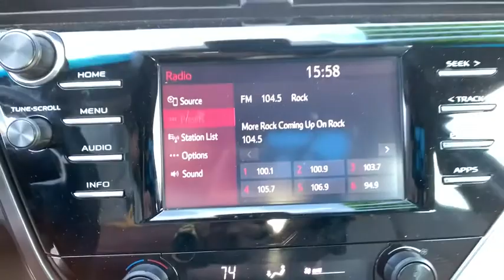2018 Toyota Camry Carson City, Reno, Lake Tahoe, Northern Nevada, Susanville P1050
Used 2018 Toyota Camry available in Carson City, Nevada at Nissan of Carson City. Servicing the Reno, Lake Tahoe, Northern Nevada, Susanville, NV area.

Nissan Carson City
2750 S. Carson St

2018 Toyota Camry SE Midnight Black Metallic 2.5L I4 DOHC 16V FWD 8-Speed AutomaticBlack Cloth 4-Wheel Disc Brakes 6 Speakers ABS brakes Air Conditioning Alloy wheels AM/FM radio Auto High-beam Headlights Automatic temperature control Brake assist Bumpers: body-color Delay-off headlights Distance-Pacing Cruise Control Driver door bin Driver vanity mirror Dual front impact airbags Dual front side impact airbags Electronic Stability Control Exterior Parking Camera Rear Fabric Seat Trim w/SofTex Four wheel independent suspension Front anti-roll bar Front Bucket Seats Front Center Armrest Front reading lights Fully automatic headlights Illuminated entry Knee airbag Leather Shift Knob Low tire pressure warning Occupant sensing airbag Outside temperature display Overhead airbag Overhead console Panic alarm Passenger door bin Passenger vanity mirror Power door mirrors Power driver seat Power steering Power windows Radio: Entune 3.0 Audio Rear anti-roll bar Rear reading lights Rear seat center armrest Rear side impact airbag Rear window defroster Remote keyless entry Security system Speed control Speed-sensing steering Split folding rear seat Spoiler Sport steering wheel Steering wheel mounted audio controls Tachometer Telescoping steering wheel Tilt steering wheel Traction control Trip computer Variably intermittent wipers Black Cloth.28/39 City/Highway MPG